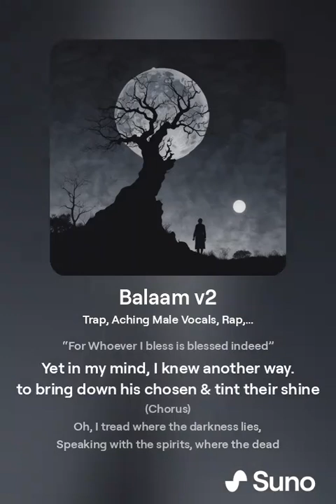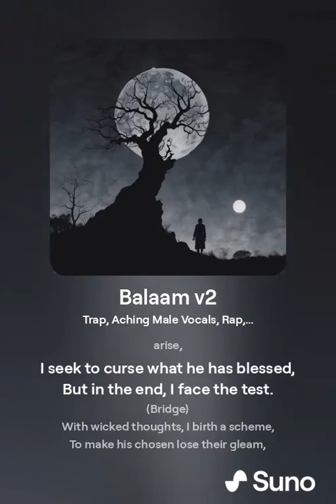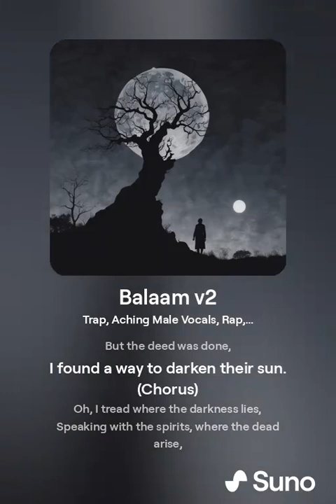Balaam v2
Late 80's Electronic, Synthwave, Dubstep,  Retrowave